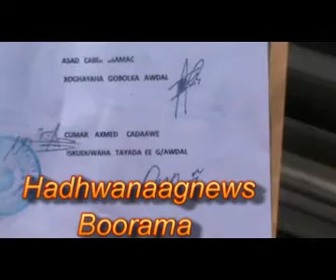Hadh Mamulka G/Awdal Oo Beeniyay Warar Lagaga Been Abuuray Raashin Uu Lahaa Ganacsade Reer Borama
Maamulka Gobolka Awdal Oo Beeniyay Warar Lagaga Been Abuuray Raashin Uu Lahaa Ganacsade Reer Boorama